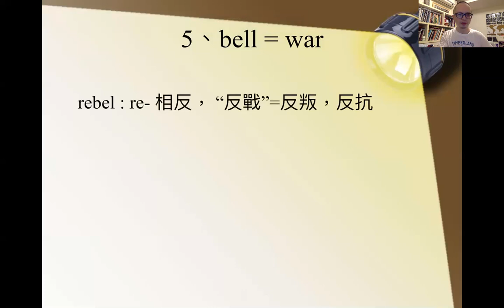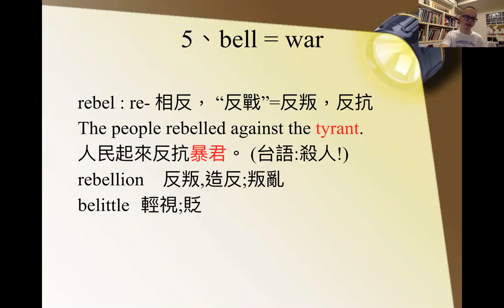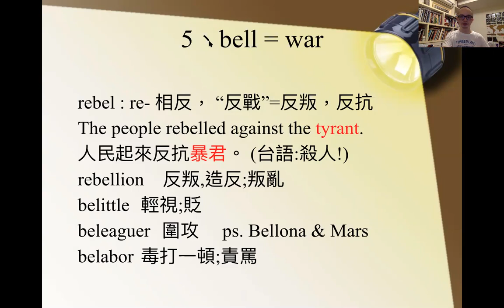疫起學英文！十倍速252字根系列 005 bell-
你好 2021翻轉年! 誰是王兆鴻老師 Gary?!